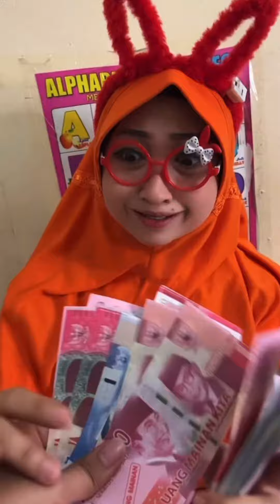YANG BELUM BAYAR UANG KAS | TIKTOK KOCAK @indahraishaty HODIJAHMUTZ